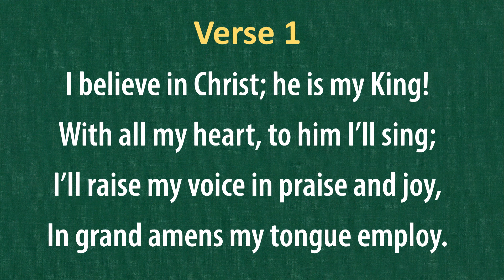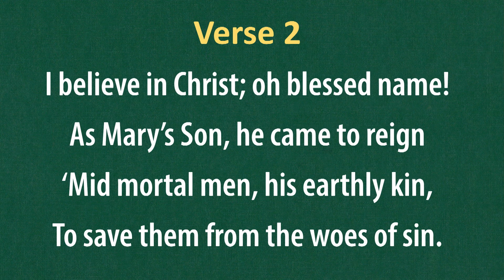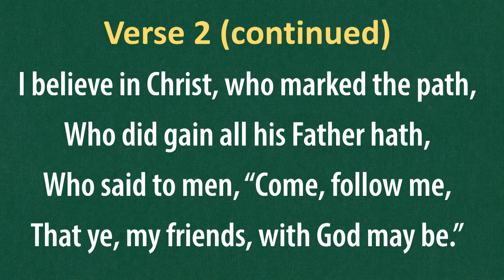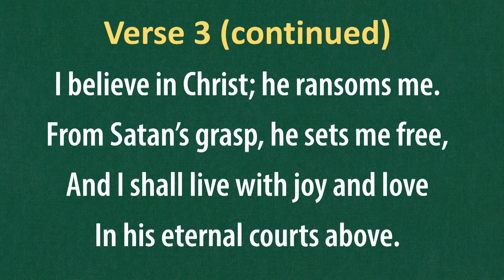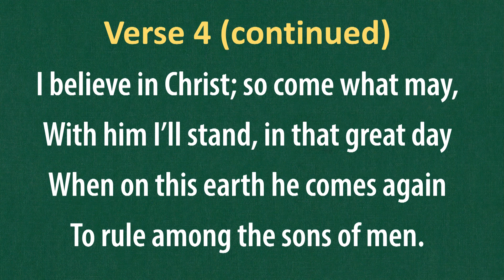(#134) I Believe in Christ (LDS Hymns - piano with lyrics)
"I Believe in Christ"

The music to this hymn composed by John Longhurst.
The text is written by Bruce R. McConkie (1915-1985)